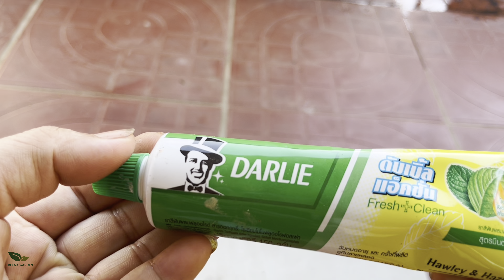The secret of how to propagate the fastest passion fruit in the world. 100%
- An easy way to grow a sapodilla tree from sapodilla fruit that you can try for yourself. 100,
- Since I know this secret, I can propagate any kind of plant. Super fruit pineapple;
- The new secret to propagating any plant. 100% success;
plant tips
Plant nutrition.
Seed production
Plant pathology
Agriculture
Farming
Crop production
Horticulture
Plant biology
Plant genetics
Soil science
Agribusiness
Sustainable agriculture
Organic farming
Plant breeding
Irrigation
Gardening tips
Vegetable gardening
Flower gardening
Garden design
Organic gardening
Container gardening
Garden pests
- Garden tools
- Garden maintenance
- Landscaping